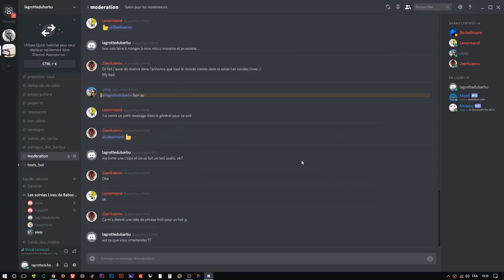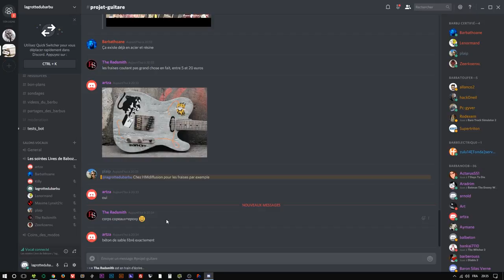Discord live - projet guitare - retour d'expérience - barbuNawak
Dans cet épisode je reviens sur la première édition de notre rendez-vous toutes les deux semaines sur Discord... et dimanche dernier ça parlait du projet guitare.

Quelques foirrages, comme le non-enregistrement, le lag de mon ordinateur sur OBS, etc...